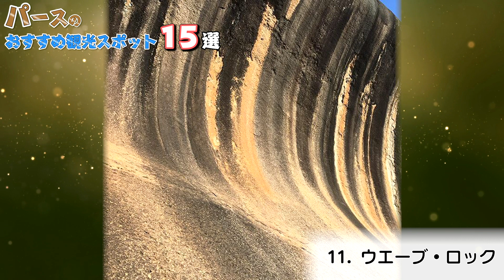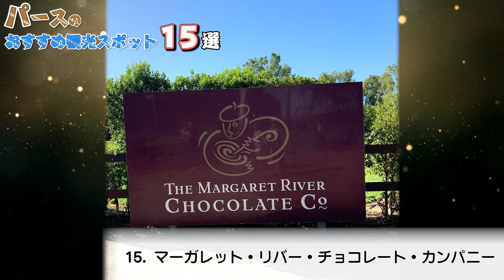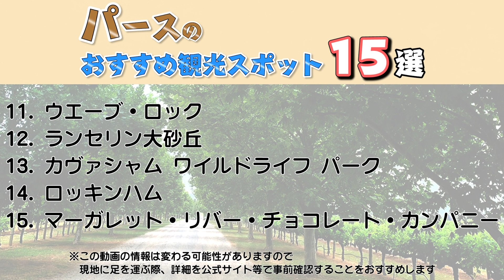【パース観光】パースの人気観光スポット【オーストラリア旅行】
9.フリーマントル・マーケット (Fremantle Markets)

13.カヴァシャム ワイルドライフ パーク (Caversham Wildlife Park)

15.マーガレット・リバー・チョコレート・カンパニー (The Margaret River Chocolate Company)

【ロサンゼルス観光】ロサンゼルスの大人気観光スポット 15選【アメリカ旅行】